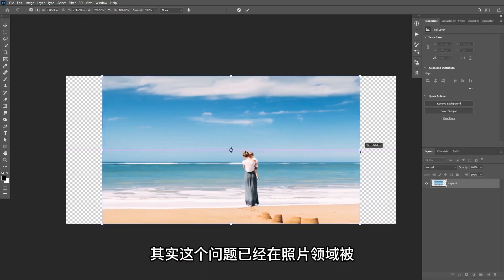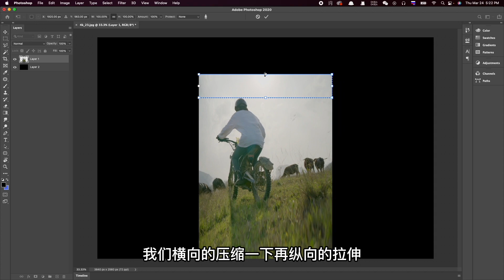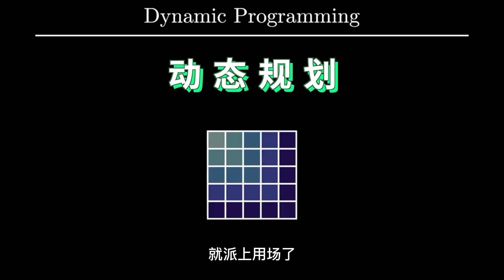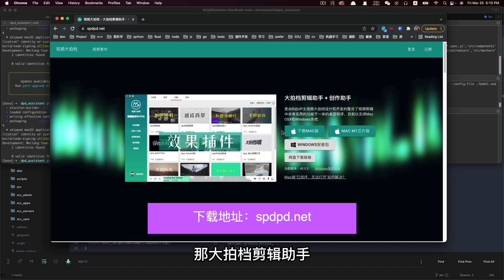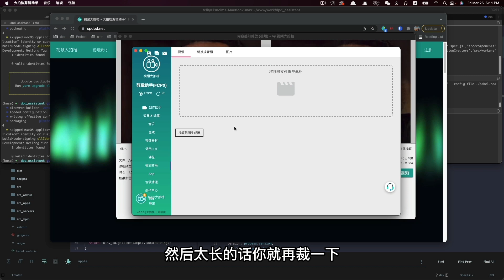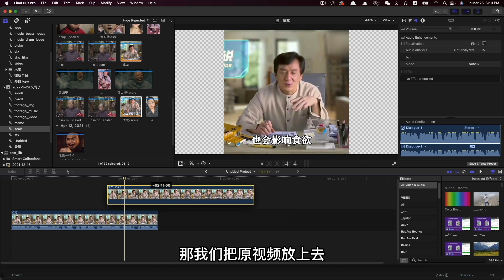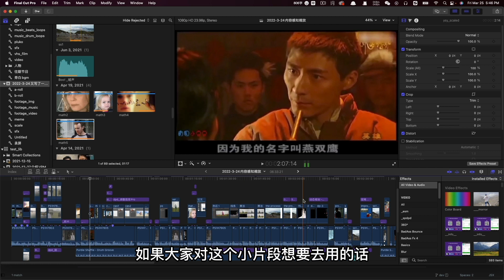我又给大家开发了一款视频制作软件工具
搞笑鬼畜人脸扭曲软件工具，下载地址：spdpd.net